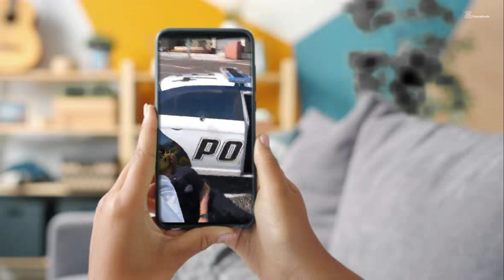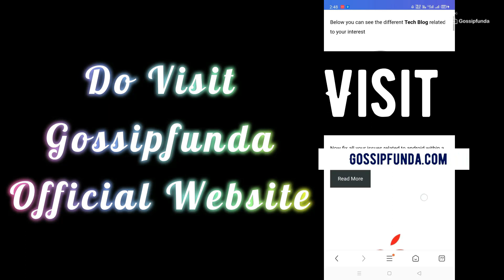Netflix to add iconic Grand Theft Auto titles to gaming service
1. Link to the short in question
2. Link to your YouTube channel (for ownership verification)